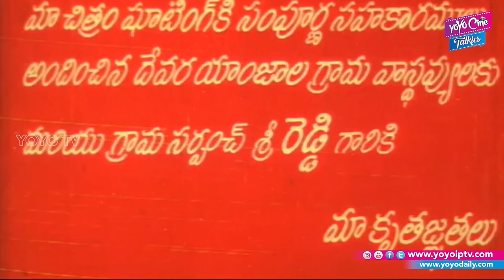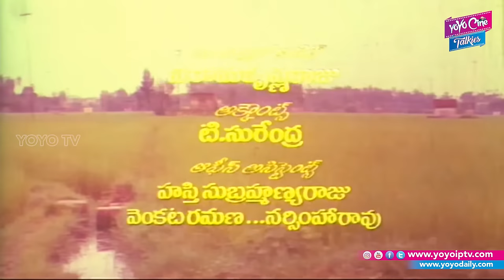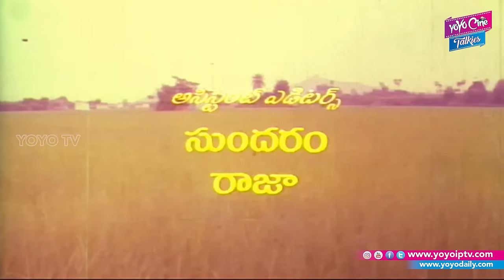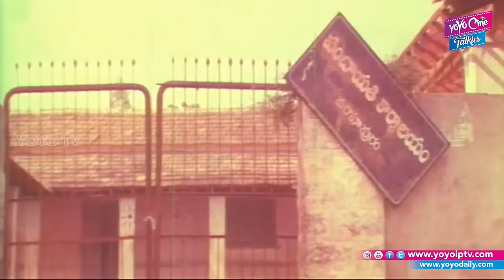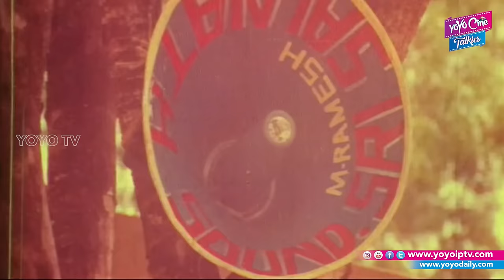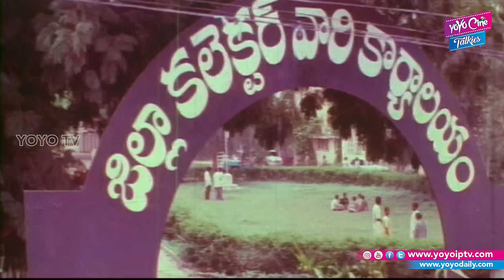President Gari Pellam Telugu Full Length Movie | Nagarjuna, Meena, Srikanth | YOYO Cine Talkies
Akkineni Nagarjuna and Meena,President Gari Pellam Telugu Full Length  Movie

Raja's (Nagarjuna) brother Chandraiah (Chandra Mohan) work as a servant under Devudu (Satyanarayana) president of the village. Meena is the daughter of Devudu and has arguments with Raja. To take revenge on him meena acts as she loves him and insults him in front of the villagers. Later Raja stands as president candidate opposite Devudu challenges if he wins, Devudu will marry his daughter with him, if Raja losses, he should leave the village. Raja wins as president . The rest of the movie will he marry Meena and how he will teach Devudu a lession.

Movie : President Gari Pellam (Telugu)
Genre : Drama, Comedy, Love
Banner : VMC Productions
Star Cast : Akkineni Nagarjuna, Meena, Kaikala Satyanarayana, Srikanth, Chandra Mohan, Kota Srinivasa Rao, Brahmanandam, Ali, AVS, Chidatala Appa Rao, Chitti Babu, Gowtham Raju, Garimalla Viswaswara Rao, Gadiraju Subba Rao, Narsing Yadav, Annapoorna, Sudha, Ragini, Haritha, Disco Shanthi, Baby Sunayana, Special Appearance Disco Shanthi
Cinematography : V.S.R. Swamy
Editing : A. Sreekar Prasad
Dialogues : Madhu Thotapalli
Lyrics : Veturi Sundararama Murthy
Singers : S.P. Balasubramaniam, K.S. Chitra